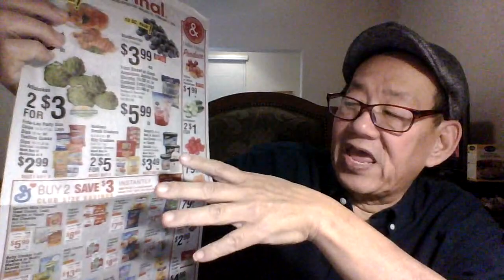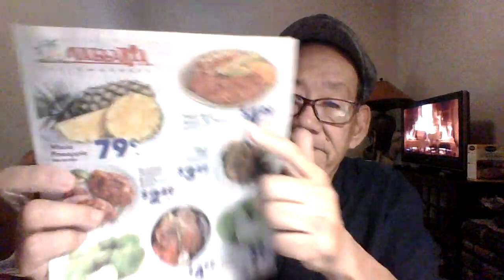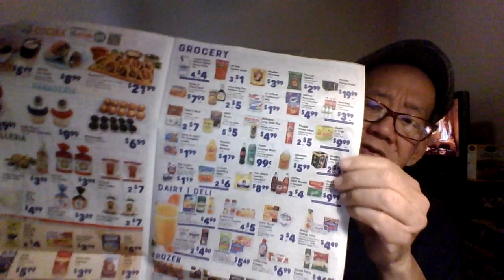'Diebulfrog79: @SassyGalPrepping -Friday $5 haul to prevent starvation. pray for her.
TOPIC: @Sassy Gal Prepping -Friday $5  haul. No fillers, food, dry or canned.1/31/24. Pray ofr Sassy gal prepping

 1.) Repeat the the Phase " Give money to Uncle Al"  three times a  DAY.
2.)  print out one month food lists, give to people, smile.
3.)  Send $2.17 to Uncle Al
4.) Join up and help  out  old Uncle Al reach 5,000 subs.
5.) Winter is coming , Are you ready for the first Polar wave?
6.)  Using $5 dollars find needed items
7.)  Every Friday, any store. Check for 2 to 4 sales
8.)  It can be one or five items
9.) The Black Winter 2024 - Blackouts, bitter cold.Urban riots, food shortages, Gasoline rationing.
10.) Pray FOR SASSSY GAL PREPPING
.) Stay Alive.

Yes folks.  Help end SHTF, send $2.17 to Uncle Al.  I need $ 250 dollars for the food pantry this  Feb. Thank you for those who donated on line. God bless. Stop the madness. Save America from 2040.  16 years left.

Be humble